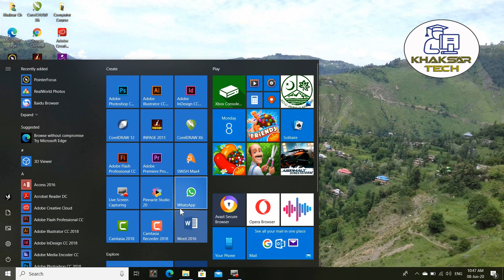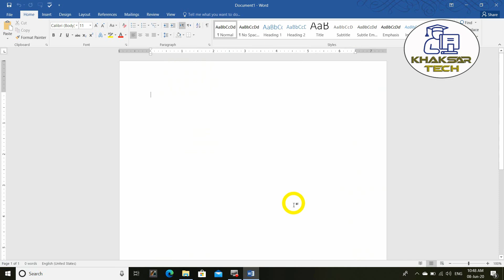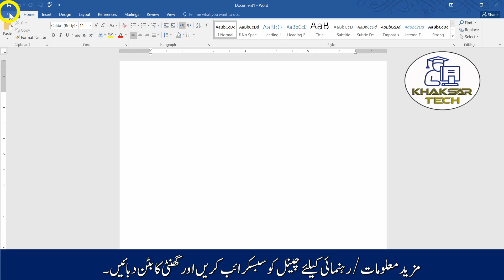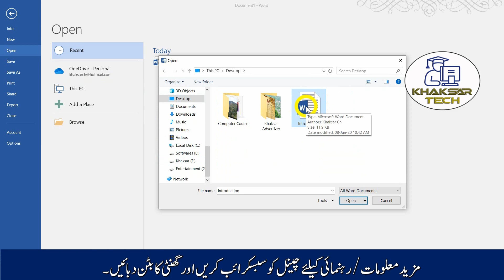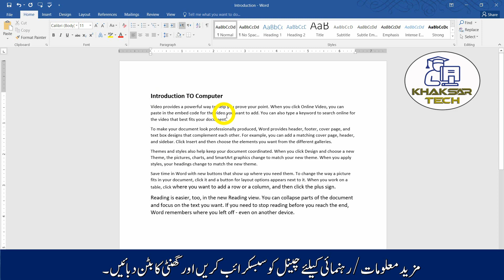How To Open Existing File in Microsoft Word 2016 (Urdu/Hindi)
Well Come To Our YouTube Channel "Khaksar131". In this video you can see complete deatails for begner about How to Open Existing file in MS Word.

Thanks For Your Kind Response.

Other Video For Your Help